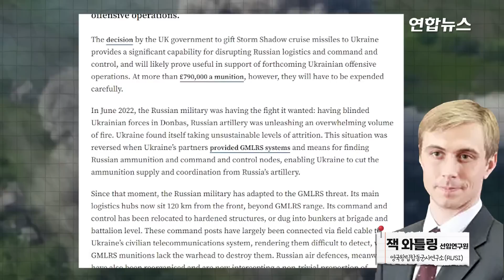넘쳐나는 '우크라전 게임 체인저'? 전문가 의견 들으니…/ 연합뉴스 (Yonhapnews)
(서울=연합뉴스) 고현실 기자 = 영국과 독일 등 서방이 러시아를 상대로 '대반격'을 준비하는 우크라이나에 무기 지원을 확대하고 있습니다.
    독일 '레오파르트2', 영국 '챌린저2', 미국 'M1 에이브럼스' 등 각국의 주력 전차부터 영국과 프랑스가 공동 개발한 장거리 순항 미사일 '스톰 섀도'까지 우크라이나에 배치됐거나 배치를 앞두고 있습니다.
    5월 들어서는 영국과 네덜란드가 국제 연합을 구성해 우크라이나에 미국산 F-16 전투기를 지원하기로 했습니다. 확전을 우려해 전투기 지원에 부정적이었던 바이든 미국 대통령도 우크라이나 조종사들의 F-16 훈련을 승인했습니다.
    이를 두고 작년 전황을 바꾼 미국산 장사정 무기 하이마스(HIMARS·고속기동포병다연장로켓시스템)의 뒤를 잇는 '게임 체인저'가 나올 수 있다는 기대감이 커지지만, 실제 효과는 제한적일 것이라는 관측도 나옵니다.
    군사 전문가들의 분석을 통해 일련의 무기 지원이 향후 전세에 미칠 영향을 짚어봤습니다.
    기획·구성: 고현실 | 연출: 류재갑 | 촬영: 손힘찬 | 편집: 류정은
    영상: 로이터 | 연합뉴스TV | 유튜브 MBDA·NATO·Lockheed Martin·DJI | 페이스북 우크라이나 지상군 | 미 국방부 영상정보배포 시스템